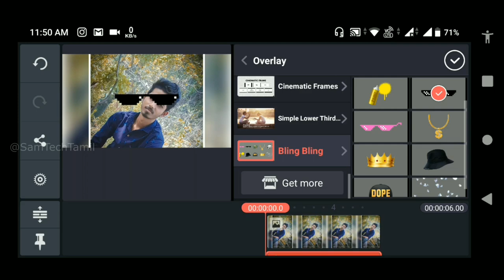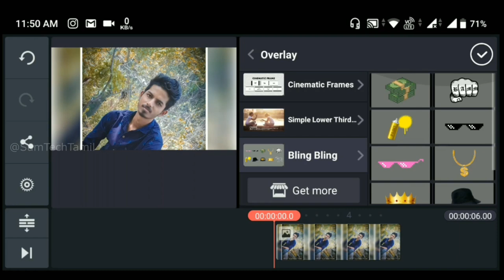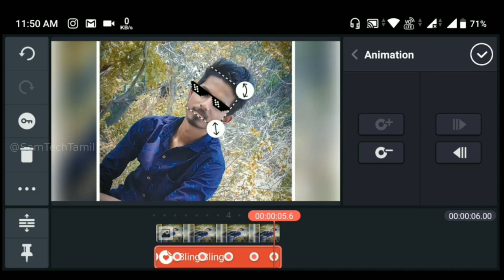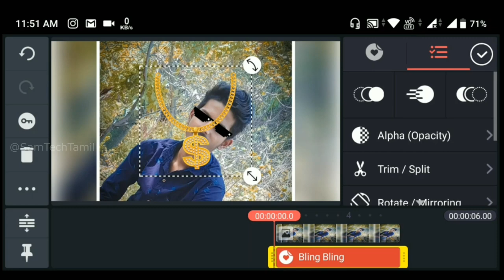Thug Life Animation Edit in Kinemaster App | Sam Tech Tamil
hi guys in this tutorial a kinmaster editing in thug life animation like kinemaster mobile editing app.